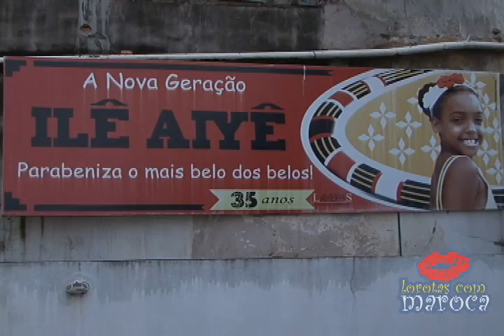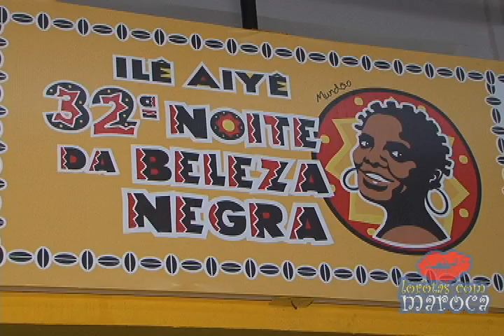Lorotas com Maroca Programa 04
Programa apresentado por Maroca e produzido pela Ghirotti Produções